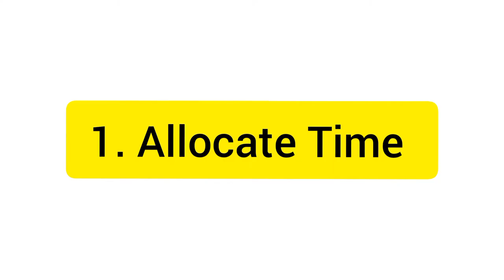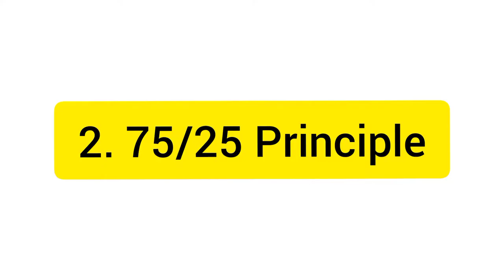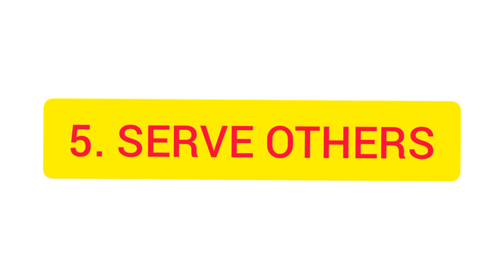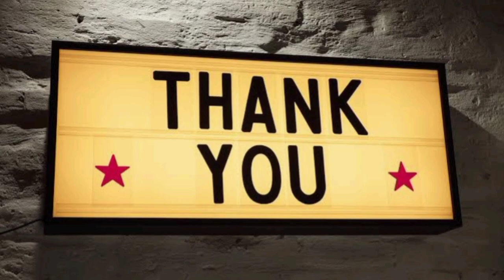Think Like A Monk Book Summary | Jay Shetty Reveals Monk Mindset To Live Happy Life | Telugu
Hello friends. In this video we talk about why you should Think Like A Monk ? By using the logic given to us in Jay Shetty book Think Like A Monk.

So Let Get Started..

✍️ About Author:-

Jay Shetty is an English author, former monk, and life coach of Indian descent. As the host of the podcast On Purpose, his guests have included Alicia Keys, Khloe Kardashian, and Kobe Bryant, resulting in 64 million downloads.

1. think like a monk.
2. think like a monk book summary.
3. think like a monk book audiobook in telugu.
4. think like a monk audiobook in telugu.
5. think like a monk summary
6. think like a monk book in telugu.